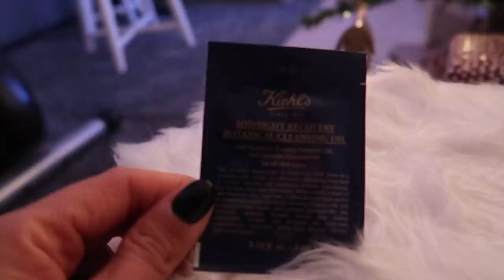GIGA GIVEAWAY!! 🎉 VLOGMAS DAG 17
Dank je allemaal!
Wat moeten jullie doen om te winnen:
1. Geabonneerd zijn op ons youtube kanaal
2. Laat in de comments weten waarom je graag onze vlogs kijkt.
2. bonus: volg @talisamtv op instagram
Succes!
Winnaar word 27ste December bekend gemaakt.

Talisam TV